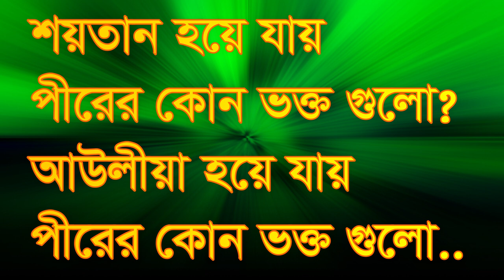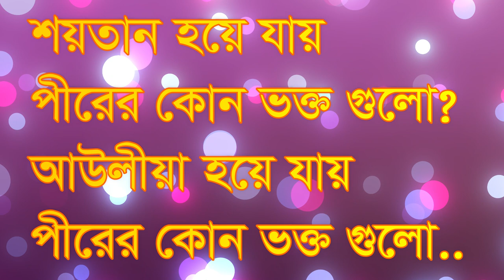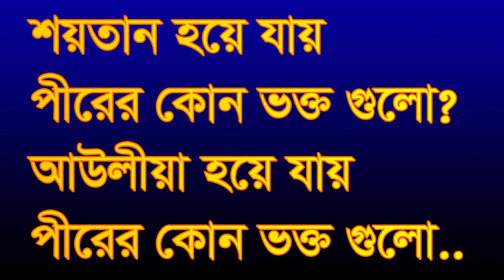পীরের কোন ভক্ত গুলো খারাপ হয়ে যায় ,,soytan hoe jay pirer kon vokto golo,